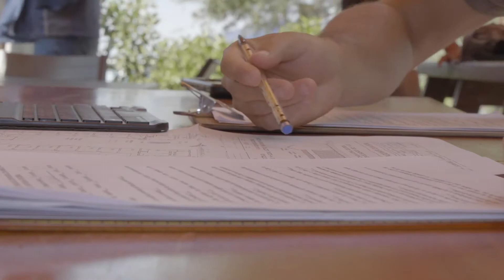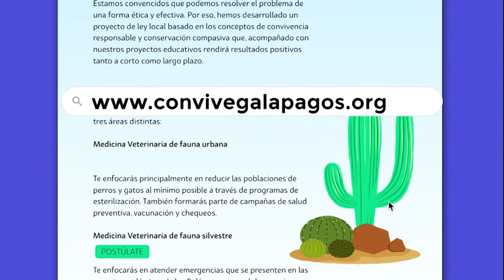GDTV 2020 |FUNDACION FRANZ WEBER - CONVIVE GALÁPAGOS | ECU 1´ 20¨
Entérate qué puedes hacer tú en generaciondirectv.com